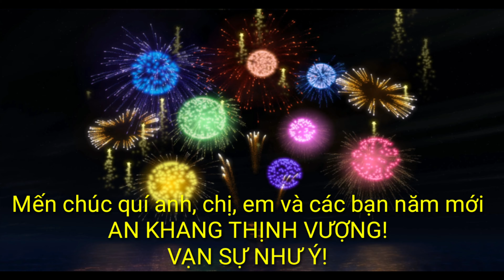Bài tân cổ hát về mừng xuân mới hay nhất 2022. TIẾNG XUÂN. Thanh Sang - Cover.